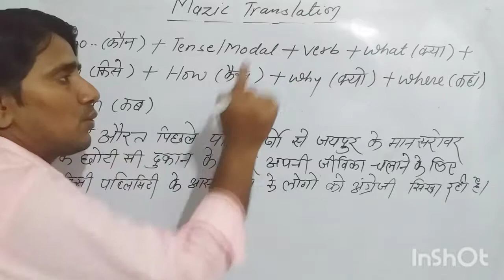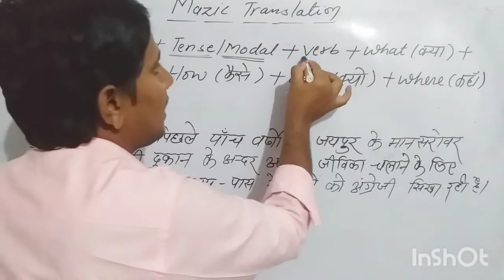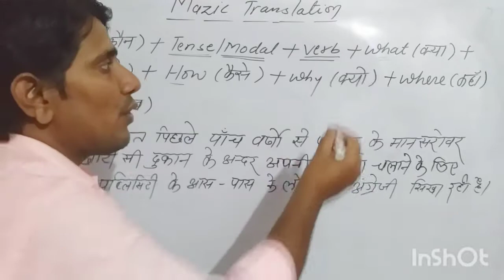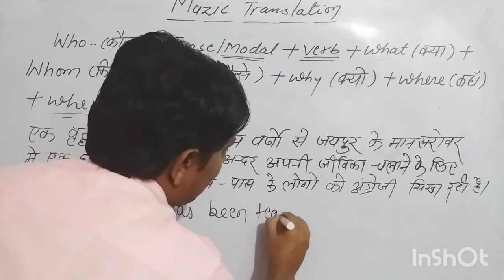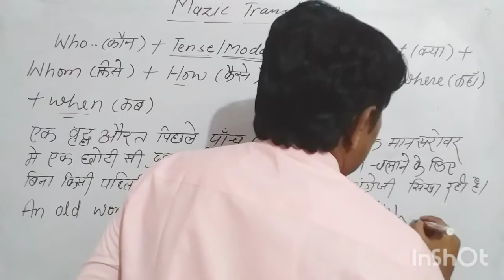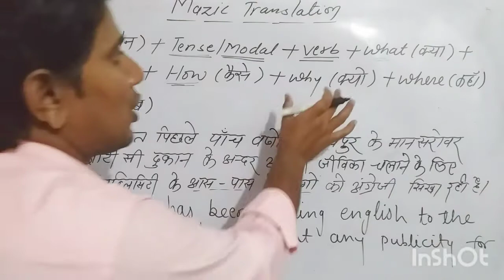MAZIC TRANSLATION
we provided the best knowledge of translation.